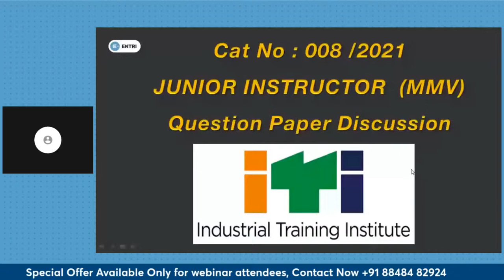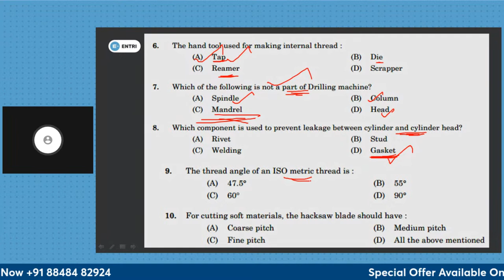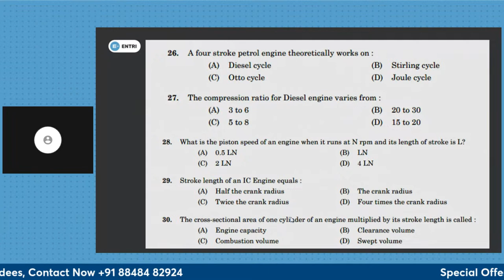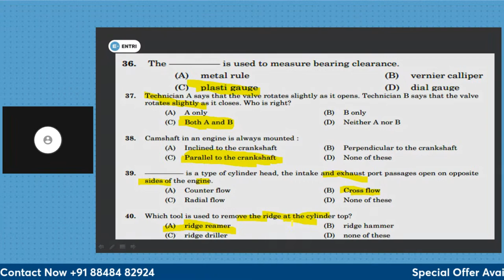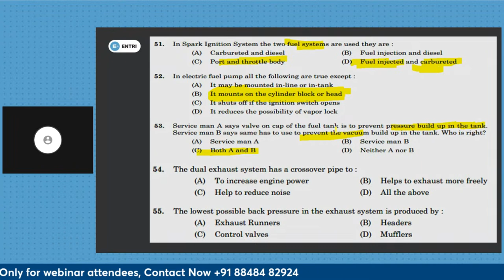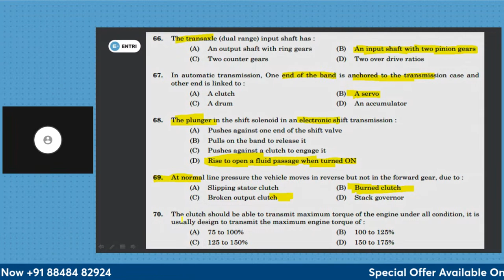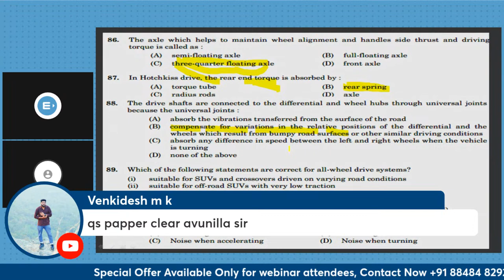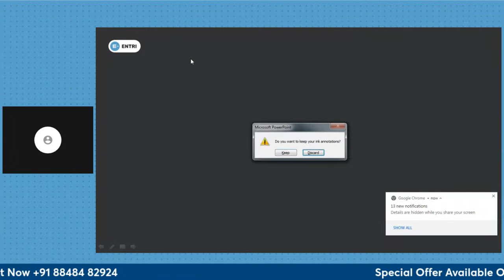Junior Instructor MMV Question Paper Discussion Live | Entri Technical Exams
🔴എല്ലാ Technical/ Engineering PSC പരീക്ഷകളെക്കുറിച്ച് കൂടൂതൽ അറിയാൻ ഈ ഫോം ഫിൽ ചെയ്യൂ

 junior instructor mmv